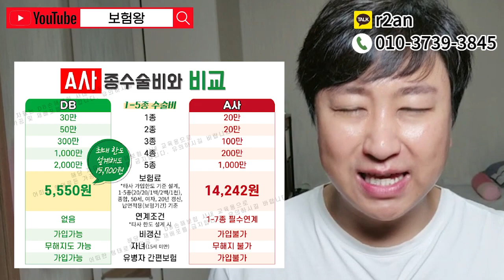여성이라면 꼭 가입해야하는 D사 수술비보험!! (임신중이거나 출산하실분이라면 무조건~)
안녕하세요~~

가입보다는 사후보상관리에 최선을 다하는

여성이라면 꼭 가입해야하는 수술비보험
추천해드립니다

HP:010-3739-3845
카톡친구추가:r2an
카톡플러스친구:보험왕검색